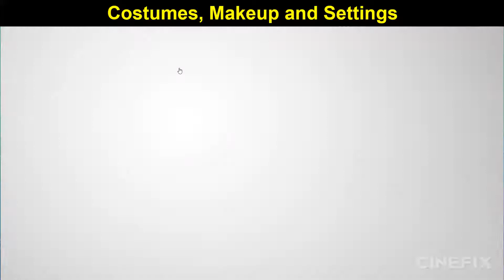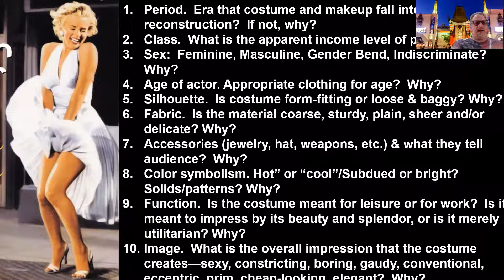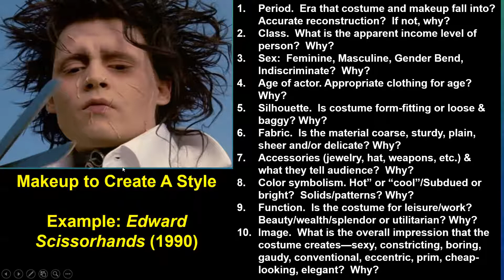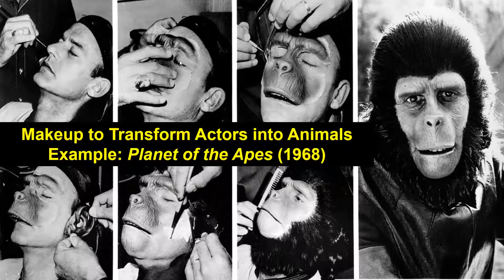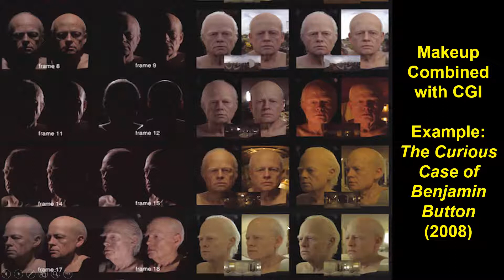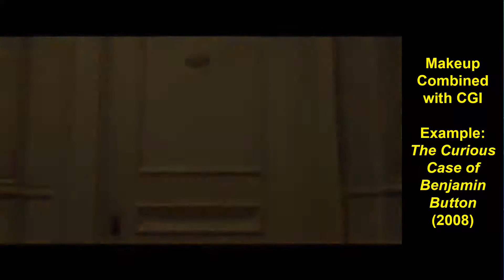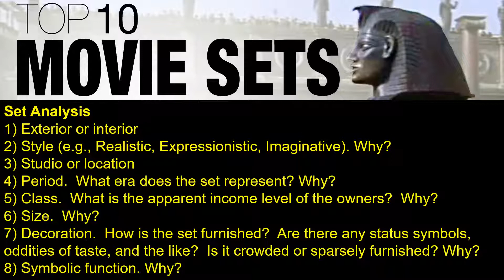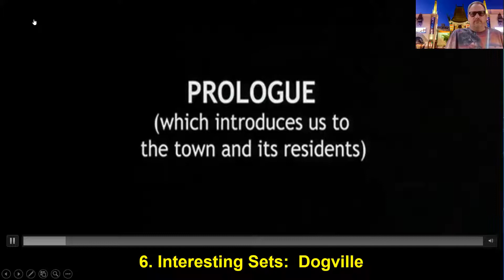Dramatization Costume and Setting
Dramatization  of make-up, setting and costume analysis in film and its implications on the movie going experience.